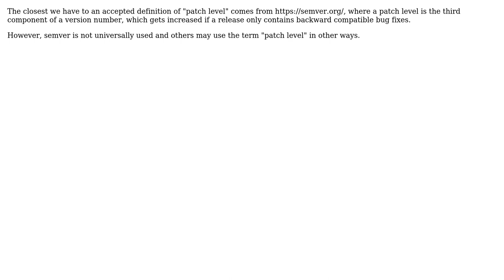Software Engineering: What is the exact meaning of "patch level"?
With thanks & praise to God, and with thanks to the many people who have made this project possible! | Content (except music & images) licensed under CC BY-SA | Music | Images & others | With thanks to user ideasman42 user Bart van Ingen Schenau and the Stack Exchange Network Trademarks are property of their respective owners. You are responsible for your own actions.